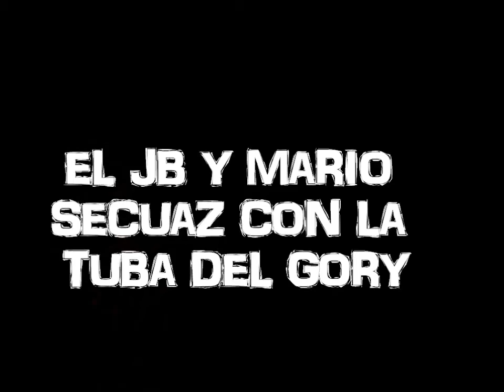EL JB y MARIO SECUAZ - (en vivo con tuba cumpleaños de omar castro).wmv